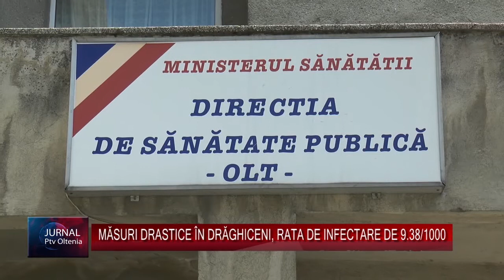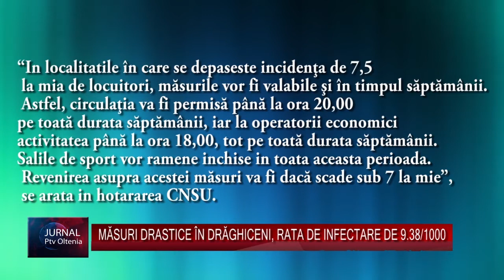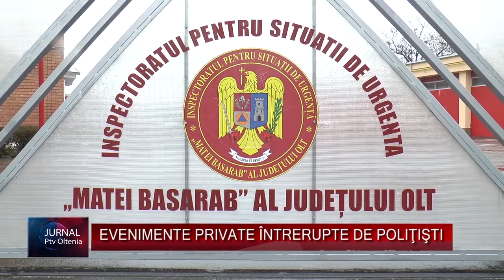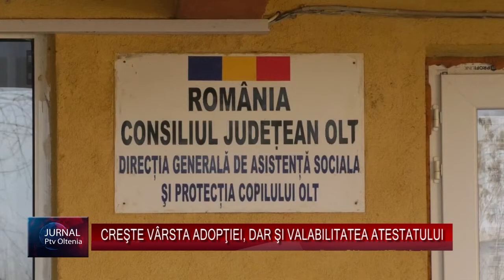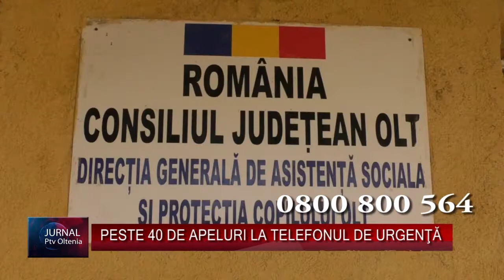Jurnal Ptv Oltenia 09 04 2021